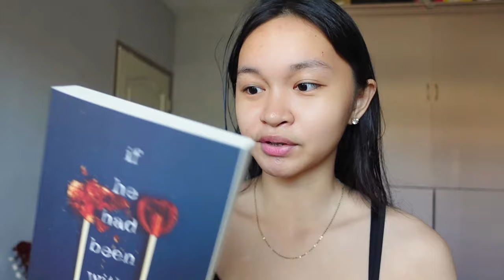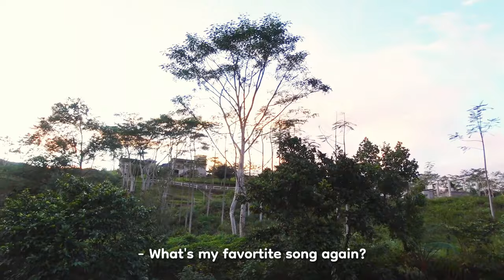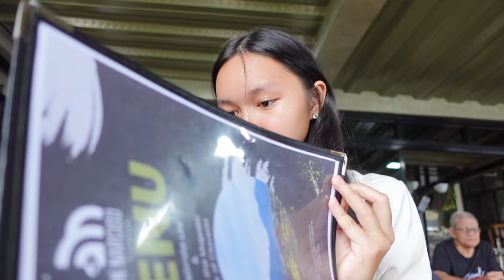24hrs no Social Media🥴 || boredom at its finest + answering your questions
Camera:
Sony ZV-1 & iPhone 13
Editing Software:
CapCut